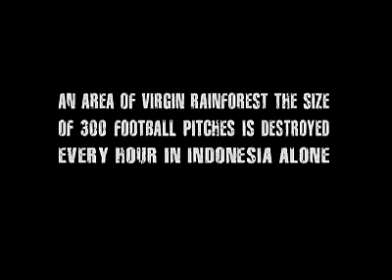Maryland Credit Repair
Maryland Free Credit Repair Counseling call remove bankruptcy, free consumer report, fix bad credit, check your annual Equifax, TransUnion, Experian credit report. Under the Fair Credit Reporting Act, both the credit reporting company and the credit bureau are responsible for correcting inaccurate or incomplete information in your credit report. If you are like 70% of Americans that have less than perfect credit, you’re sure to be interested in the truth about credit repair. If there were a legitimate alternative to seven years of credit denial, that alternative could mean early parole from the bad credit prison. What does the law say about repairing your credit? As the credit bureaus computerized their processes and greatly expanded their reach and influence in the late 1960s and early 1970s, consumer complaints began to pile up at the FTC and state attorney generals’ offices. The credit reporting agencies quickly became huge bureaucracies second only in size to the federal government. Yet, the credit bureaus expressly served only the needs of their clients, the credit grantors.